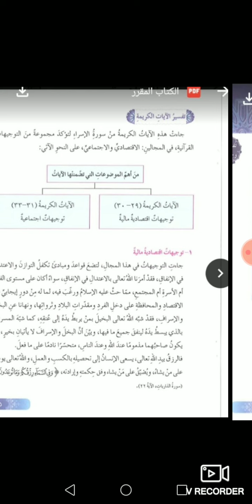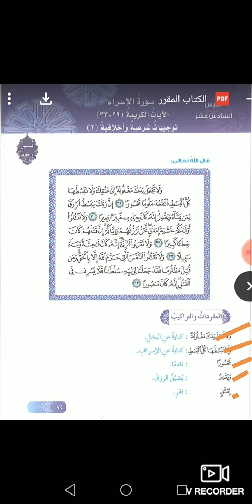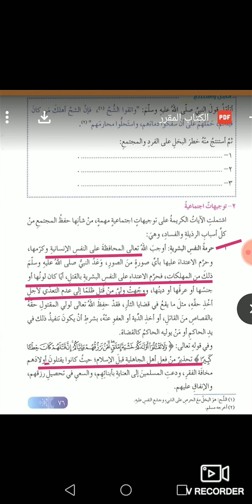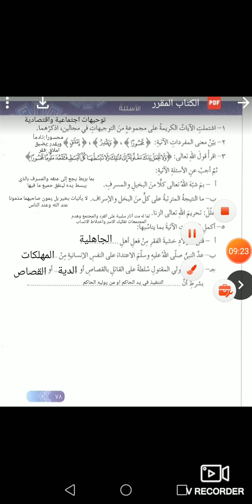الصف الثامن _التربية الإسلامية _سورة الإسراء 29.33 _فرع حكما